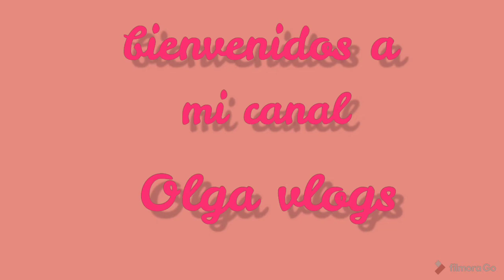Haciendo la ofrenda para mí abuelita☺️